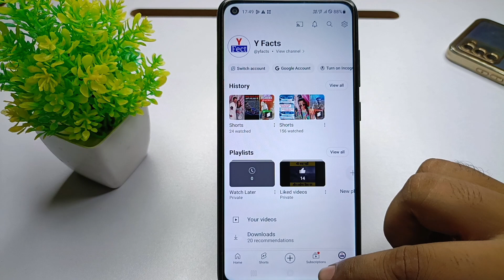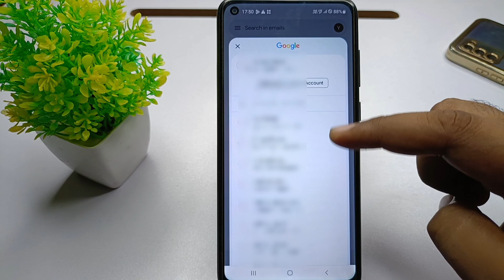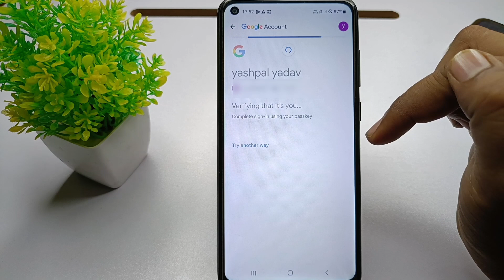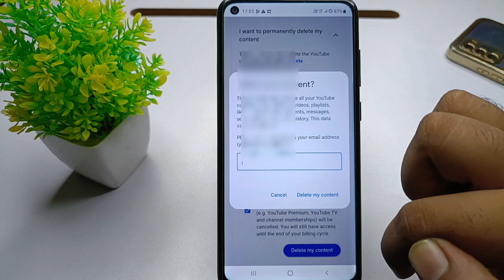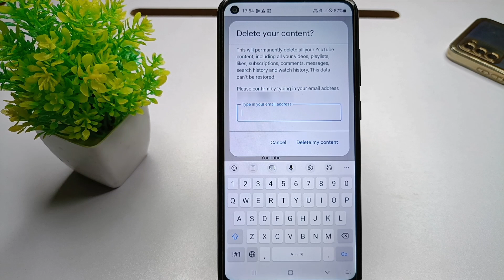youtube channel delete kaise kare | how to delete youtube channel permanently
in this video will tell you how to delete youtube channel permanently

delete youtube channel permanently
how to delete youtube account
apna youtube channel kaise delete kare
youtube channel delete kaise karte hain